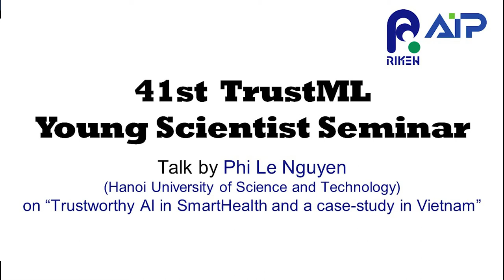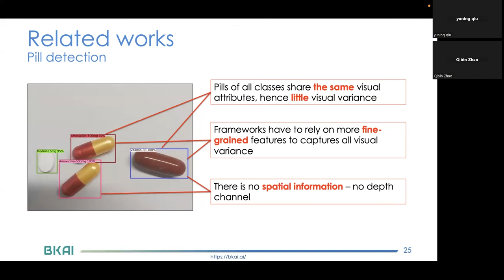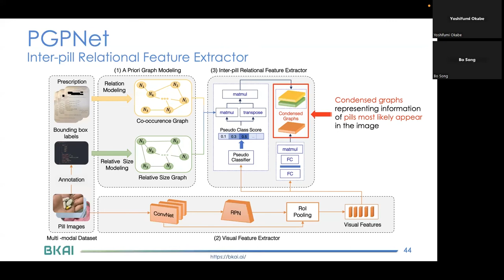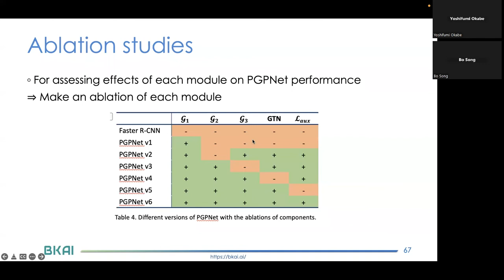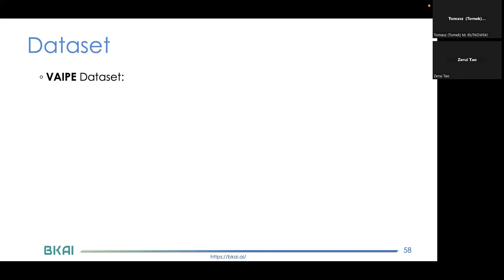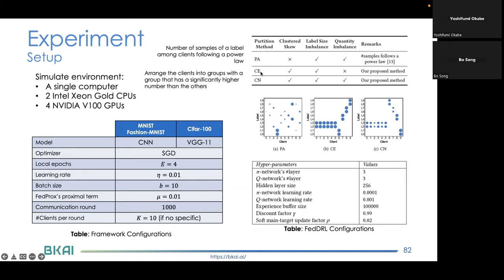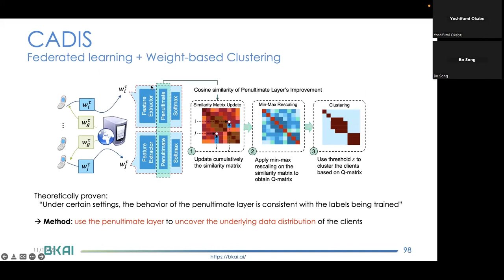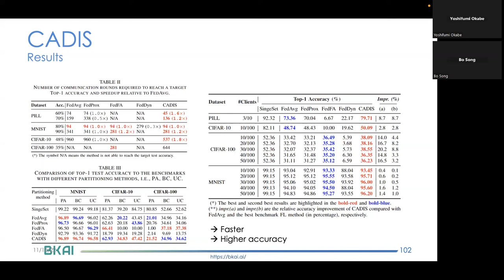TrustML Young Scientist Seminar #41 20221116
YouTubeチャンネルの登録、Twitter のフォローをお願いします。

Twitter URL:
(Japanese)